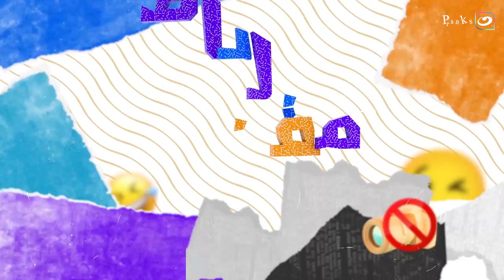هتعملي ايه لو حد بيصورك و يقولك انا قالب عليكي الدنيا 😂😂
مقلباظ | عنوان المقطع
مقلباظ
برنامج مقلباظ من تقديم فريق "بتوع مقالب" ، يدور فى إطار فكاهى، من خلال عمل مقالب عديدة فى المواطنين فى أماكن مختلفة فى الشارع، والجيم، الكوافير، والصيدلية، وغيرها.